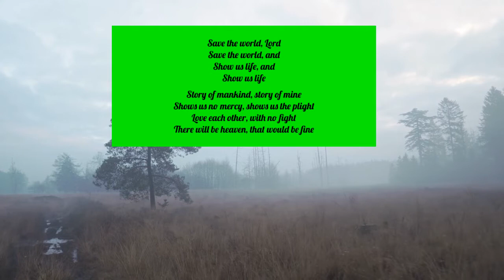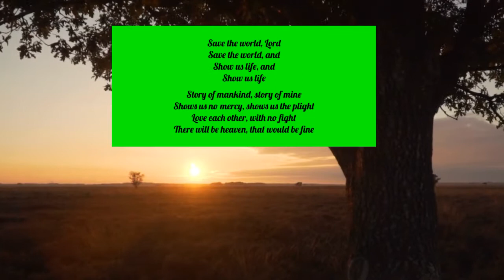Thomas Groh - Save The World (Original Song)